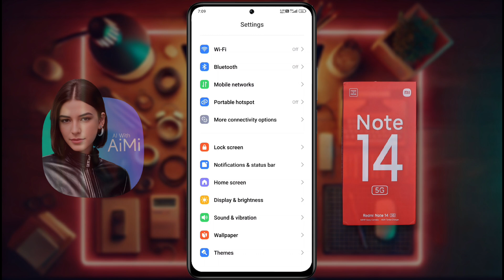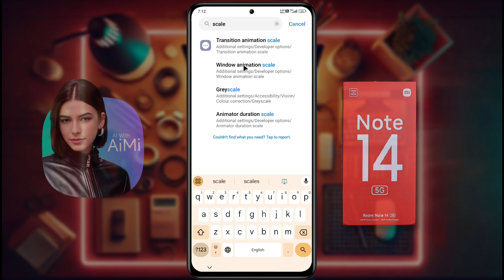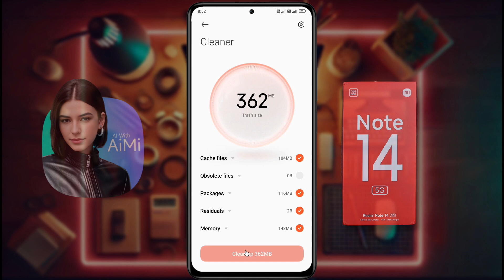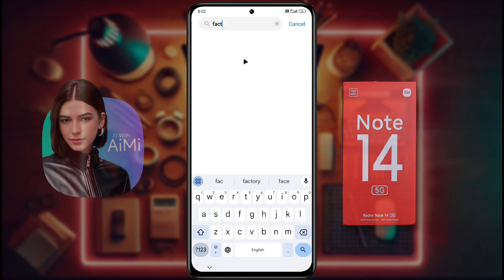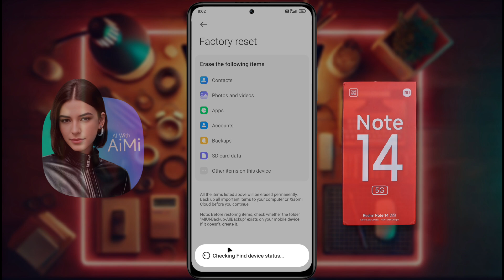Redmi Note 14 Hang Problem Solution | How to Fix Lag Problem in Redmi Note 14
Redmi Note 14 Phone Hang Problem 100% Solved New Update | Redmi Note 14 ko Fast Kaise Chalaye | Redmi Note 14 Phone Lag Ho Raha Hain 100% Solution

✪ Model Name: Redmi Note 14

Problem: Hang Problem